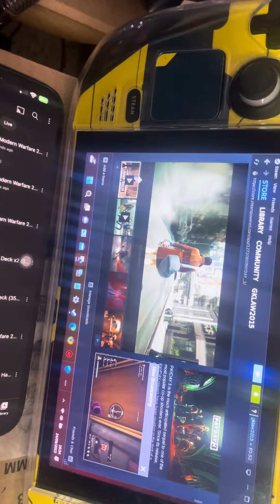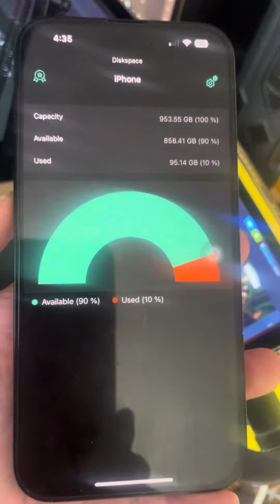Steam Deck x2 + Asus ZenBook Duo 14